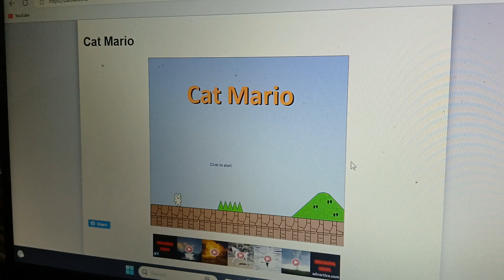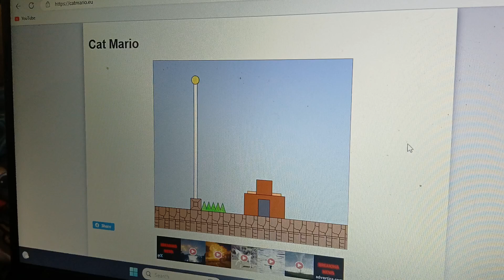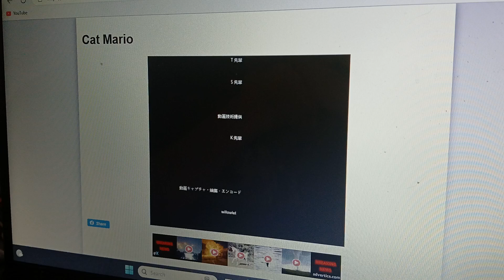Cat Mario Full Gameplay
Playing Cat Mario for the first time.